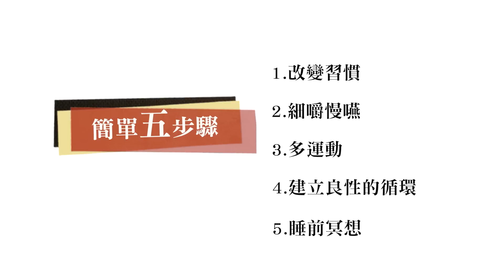【味全TV】戰勝自己的貪吃鬼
想要戰勝內心的貪吃鬼？
你可以跟著「味全TV」這樣做：
1. 打破舊習慣，讓健康飲食成為你的習慣。
2. 細嚼慢嚥，給身體足夠的時間接收飽足的訊號。
只要建立起健康的習慣，就能輕易消滅貪吃鬼喔！